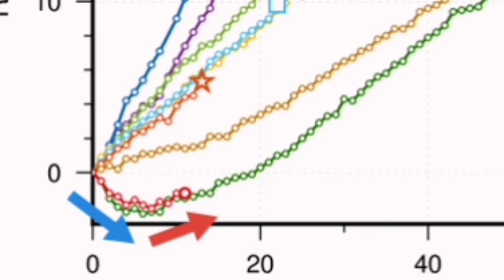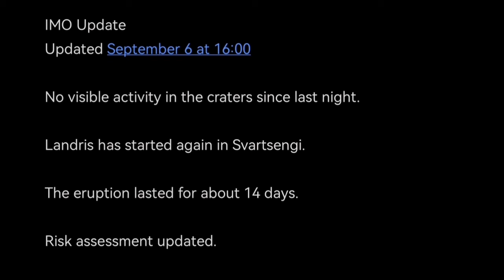IMO Update (6/8/2024, 16:00): High Risk of Gas Pollution, Iceland Stóra-Skógfell Volcano Eruption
IMO Update
Updated September 6 at 16:00

No visible activity in the craters since last night.

Landris has started again in Svartsengi.

The eruption lasted for about 14 days.

The views are courtesy of RUV, mbl.is and visir.is live cameras, especially this camera which in this eruption gives best views of the north segment of the active fissure: